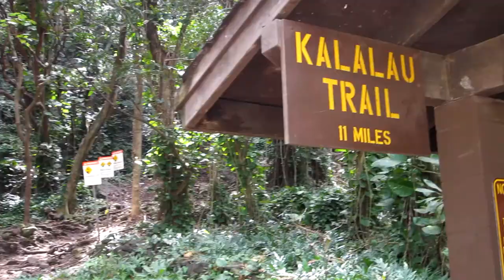Kauai 2017 family trip